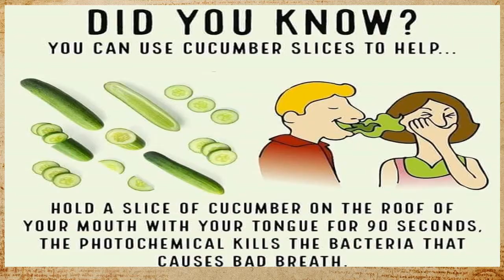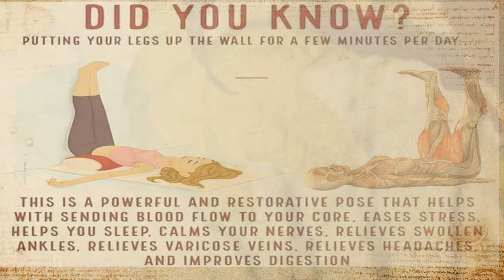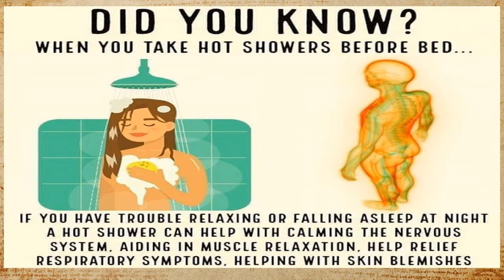Did you know? #2 | Easy Thing that Must Know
Video Did you now ini Menjabarkan mengenai hal hal simple di sekitar kita yang bisa kita dapatkan untuk menyembuhkan atau memberikan solusi case yang kita hadapi sehari hari

did you know at the beginning of the week,
did you know that atoms never touch each other,
did you know your grandma played for the chiefs,